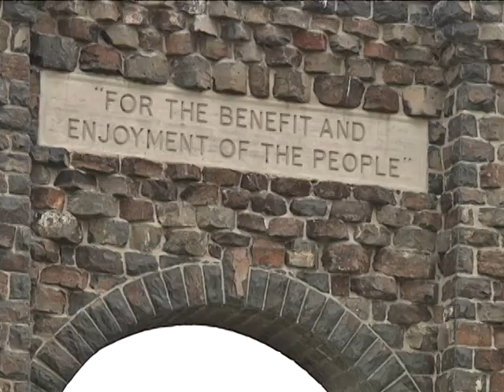Businesses outside Yellowstone National Park bracing for possibility of government shutdown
With the possibility of a government shutdown looming, people who work outside the gates of Yellowstone National Park are growing nervous about how it could impact their businesses.